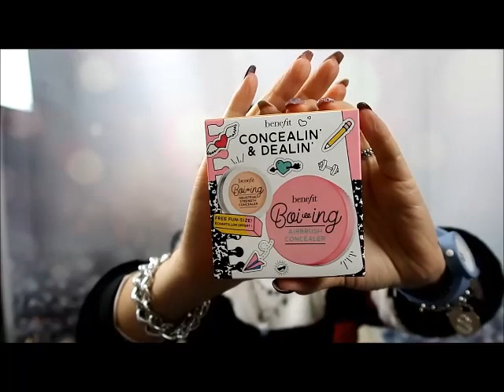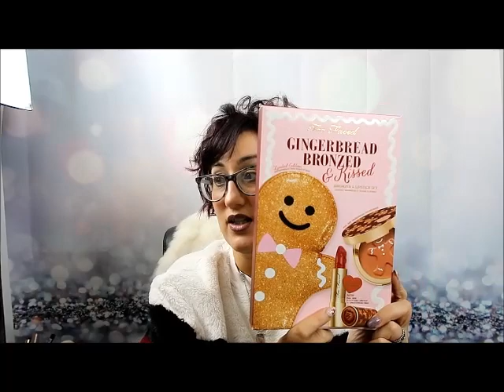HAUL DELLE ULTIME NOVITÀ 💄🎨🎁🖌SEPHORA IN MINI SIZE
ciao a tutti oggi vi propongo un video haul per quanto riguarda acquisti di makeup fatti online spero ovviamente che vi piacciono ditemi cosa ne pensate vi aspetto nei commenti

PRODOTTI
* Danger Control Eyeshadow Palette - Palette di ombretti        27,00
* BENEFIT COSMETICS  Concealin and Dealin     24,00
* BENEFIT COSMETICS   Mini Boiing Cakeless     15,50
* BELIF   Pore Cleaner Bubble Away Kit     9,50
* LANEIGE    Kit Viso Natale     14,00
* TOO FACED    Better than sex X19 Ornament    14,90
* TOO FACED   Gingerbread Bronzed et Kissed      41,90

ti aspettiamo💋. !!!